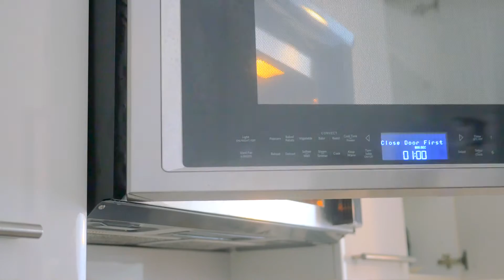I made corn custard mooncakes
Mooncakes represent the mid-autumn festival and the harvest in many Asian traditions. Corn represents autumn and a bountiful harvest in the United States. Cornfields represent Halloween and fear 😈 so naturally,  I had to put together corn and mooncakes into this delicious snowskin dessert!

thanks @redhousespice !

I am what you might call an amateur both in the baking and in the videomaking department. (I can already point out that these mooncakes are charmingly imperfect.) I welcome criticism and suggestions on either (leave em in the comments below), and constructive or not, either way they'll help boost my engagement :)

Come hang out with me elsewhere!